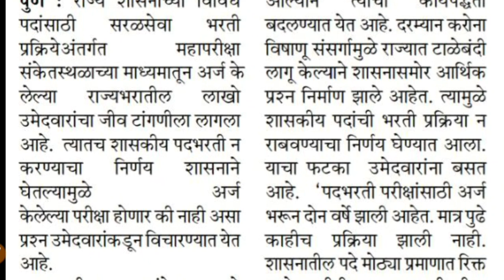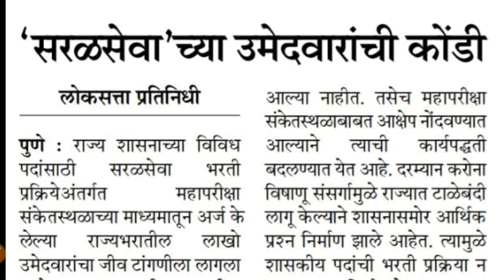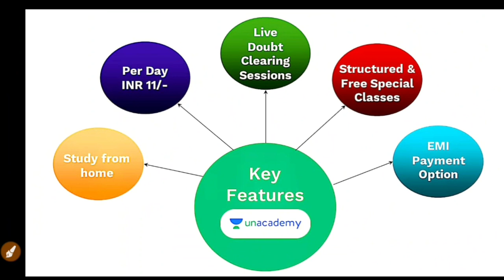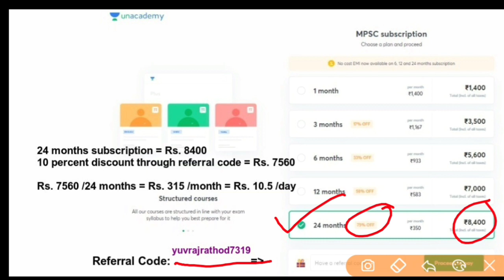Megabharti 2020 Update | सरळसेवा भरती 2020 उमेदवारांची दमछाक | भरती कधी होणार?